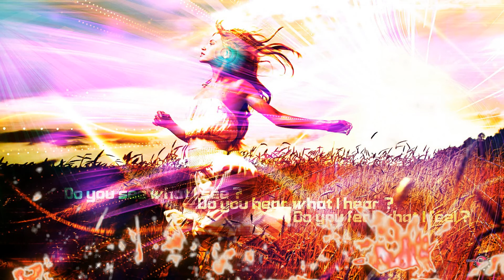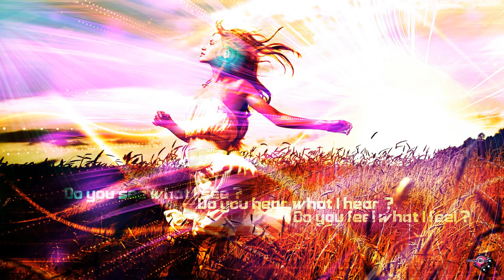Matrix & Futurebound - Move On ft. Cat Knight [D&B]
Matrix & Futurebound - Move On feat.

Matrix & Futurebound - Move On Matrix & Futurebound - Move On Matrix & Futurebound - Move On